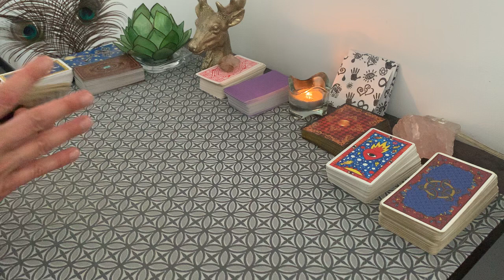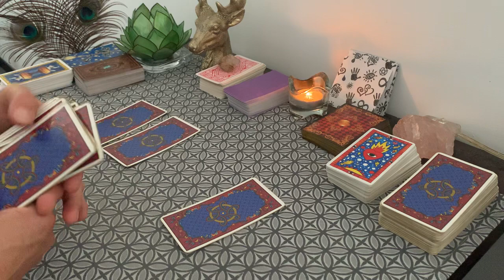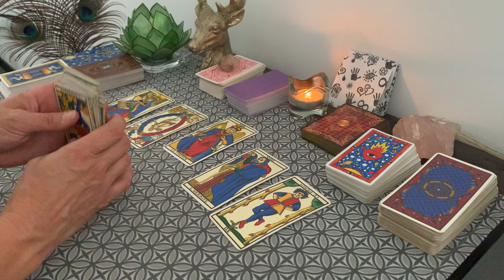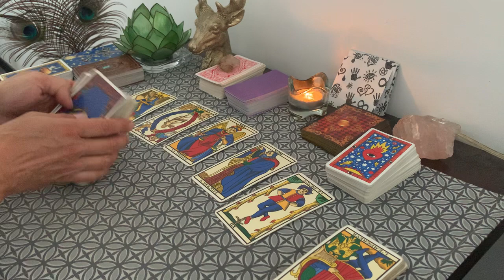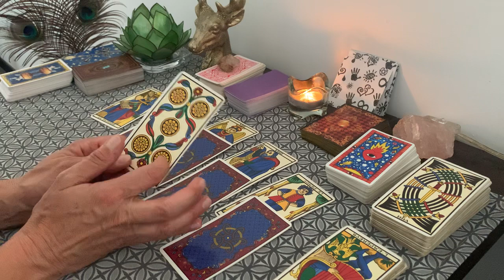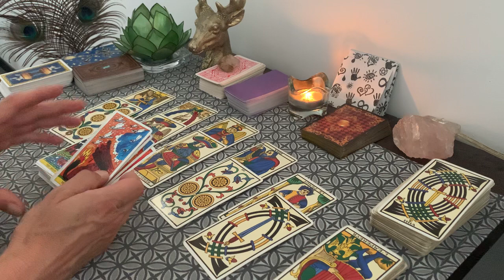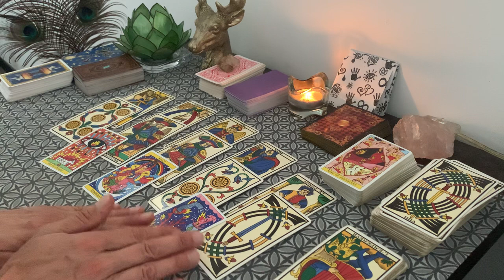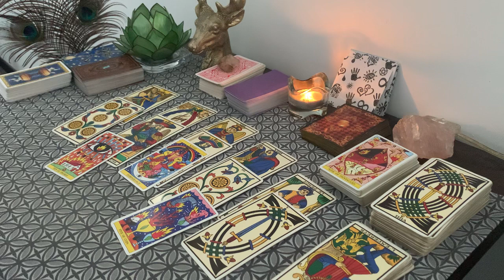Capricorne ♑️ Juillet 2023 ⭐️ Bilan très très positif !!!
C'est avec plaisir que je vous retrouve pour votre tirage de cartomancie du mois de JUILLET 2023 pour votre signe astrologique solaire, lunaire ou ascendant !!!
Le tirage est réalisé avec le Tarot de Marseille et le Tarot del Fuego

Excellent mois à toutes et à tous 🍀
Retrouvez-moi sur mon site internet pour des infos sur l'astrologie et la cartomancie, ou pour une consultation privée et personnalisée⭐️ asdepentacle.com